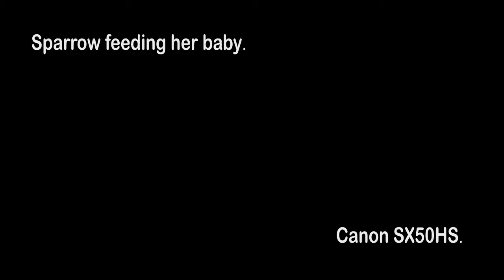Canon SX50HS mix zoom. Sparrow feeding her baby.